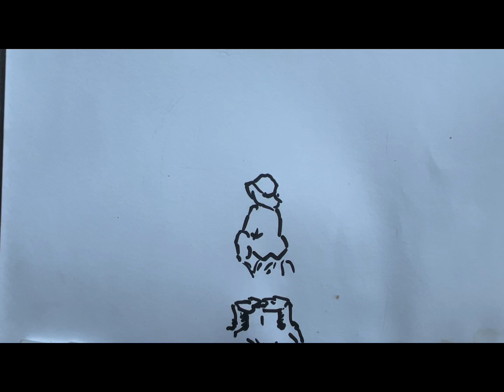The picture amazing